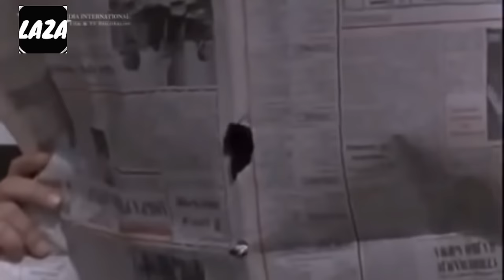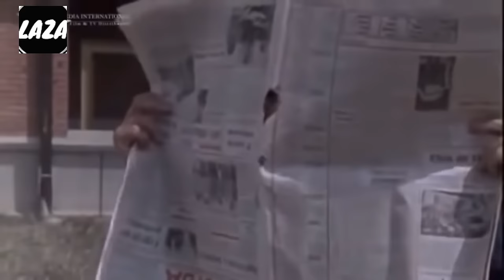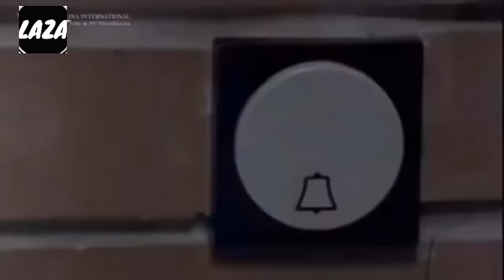Domaci Filmov Zikina dinastija 1 LazaVideo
Режија Зоран Чалић
Сценарио Зоран Чалић
Јован Марковић
Продуцент Јован Марковић
Небојша Гарић
Главне улоге Драгомир Бојанић Гидра
Марко Тодоровић Никола Којо
Музика Зоран Симјановић
Сценографија Миленко Јеремић
Камера Ђорђе Николић
Монтажа Золтан Вагнер